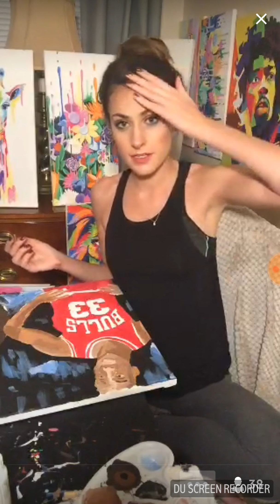Chicago Bulls Michael Jordan Scottie Pippen painting part 3.